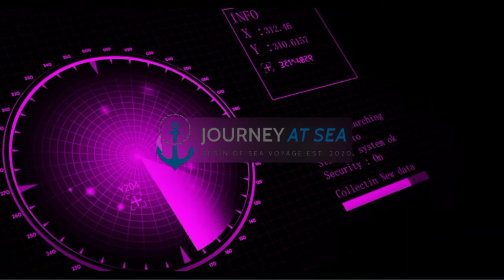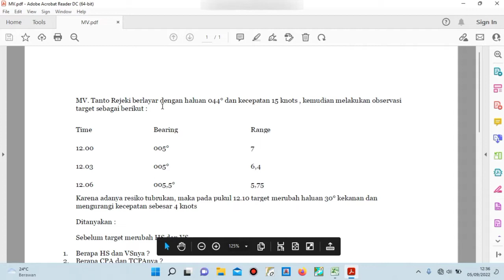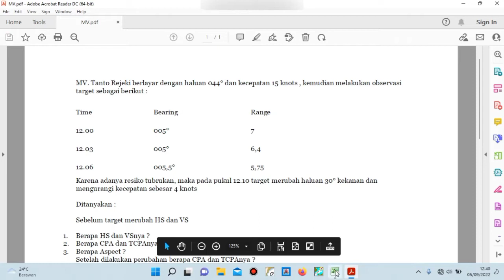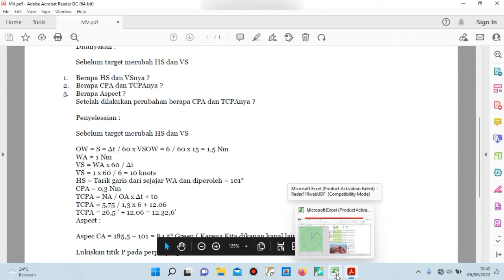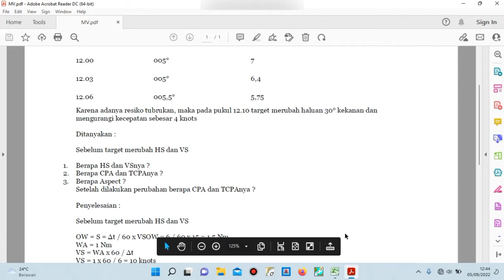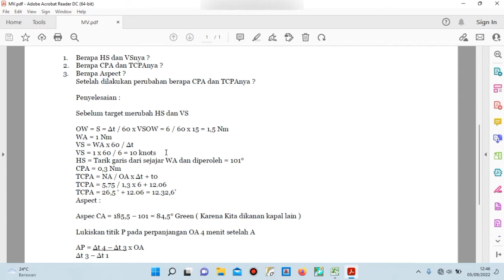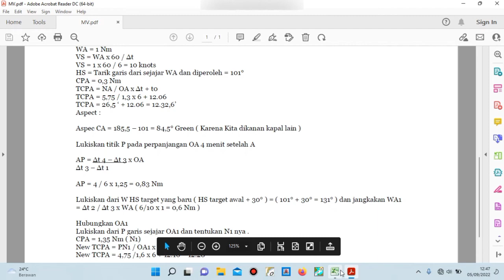Cara Menentukan CPA,TCPA, dan ASPECT Tampa Kertas Radar Plotting Sheet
free radar plotting sheet